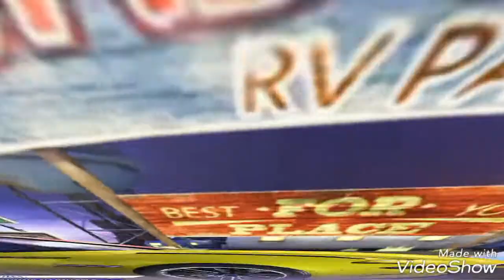Unboosted winning lab 3 (1st ghost)/Andrey the gemer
Music name

-Weakness (N.C.S   Realise)

Tunning
Max-3521
Pro-4040